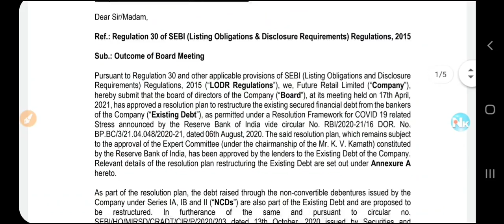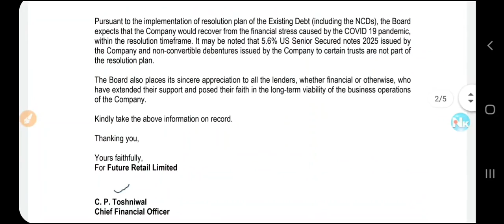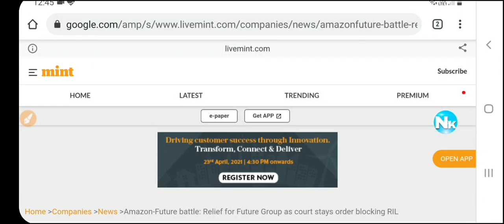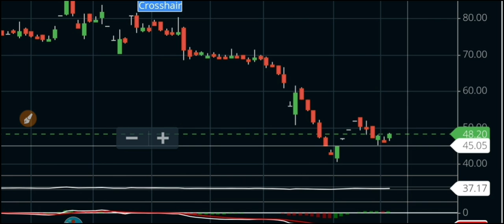FUTURE GROUP BIG UPDATE! FUTURE RETAIL LATEST NEWS | FUTURE RETAIL SHARE